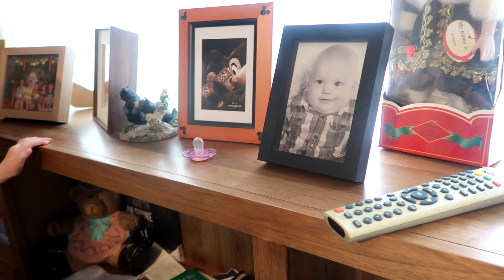CRAZY BUSY DAY WITH A FAMILY OF 13!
Today was one of those crazy busy days we seem to have every day lately.